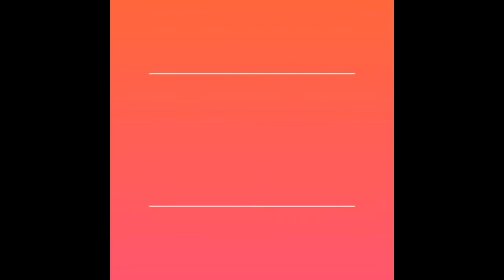It was the song that never ends